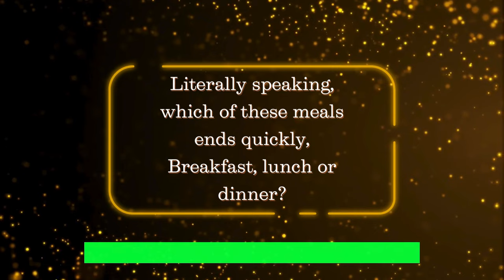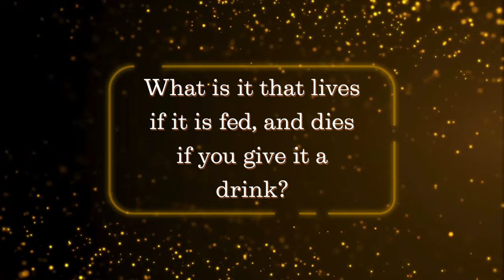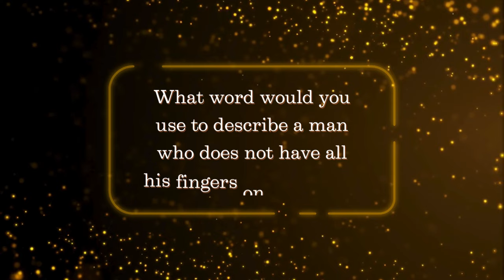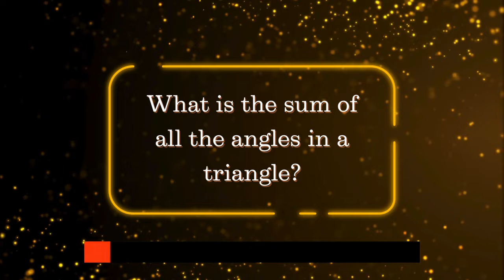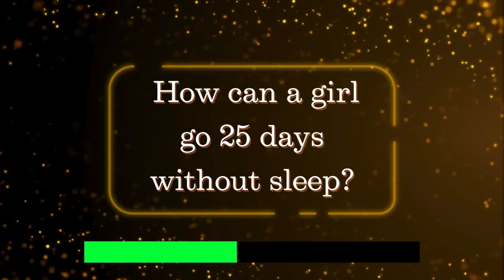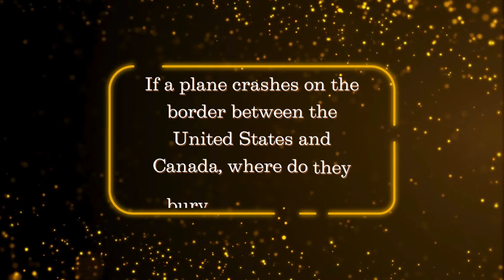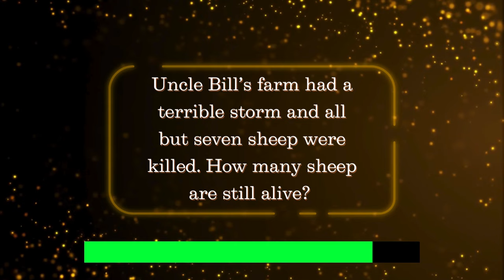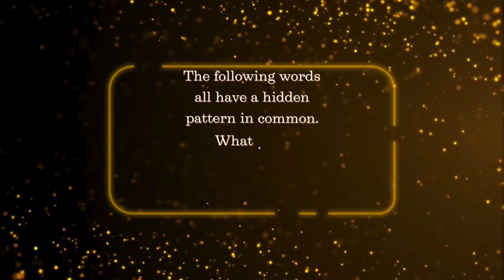1% Club Quiz | Could You Be In The One Percent Club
Take this quiz inspired by The 1% Club game show to determine if you could be part of the 1% club. The quiz consists of questions that assess your logic and common sense, akin to an IQ test. The questions begin with easy ones that most people can answer, gradually increasing in difficulty. The ultimate question is a genuine challenge, designed to be answered correctly by only 1% of individuals.

🍕FOOD QUIZ:

 • Guess The FOOD By Emoji | 🍰 Food Quiz

🤏PICK ONE, KICK ONE:

 • Boys VS Girls 👦👧 | Pick One, Kick One

👸DISNEY QUIZ:

 • Guess the ELEMENTAL (2023) Characters

🎵MUSIC QUIZ:

 • Guess Who Is Dancing? Wednesday

📺SERIES QUIZ:

 • Who is Better Singer? Wednesday Dance

🐕ANIMALS QUIZ:

 • Guess 100 Sea Animals in 3 Seconds 🐬🦑

🗺️GEOGRAPHY QUIZ:

 • Guess The Flag In 3 Seconds 🚩🌍🧠